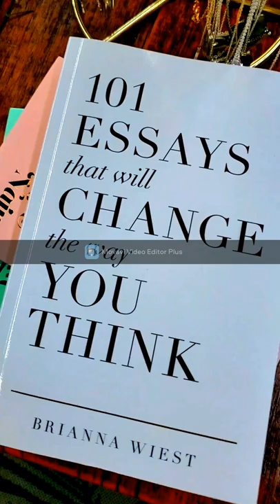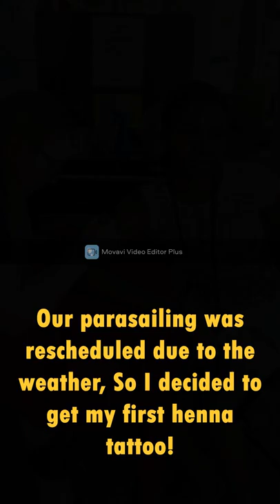PARASAILING VLOG | Spring Break 2022 Ft. Gators Parasail (Madeira Beach Florida)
My first time parasailing for spring break on April 13th 2022 at Gator parasail in Madeira beach! Everything went well and I would recommend this company when you visit. I apologize for the annoying watermarks! This is my first time using this editor and I didn't know it would have that.